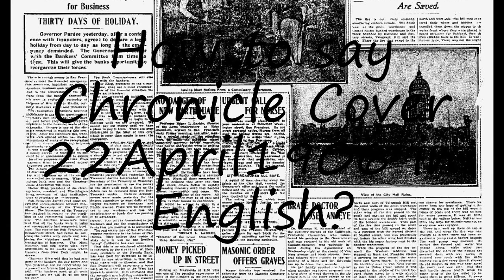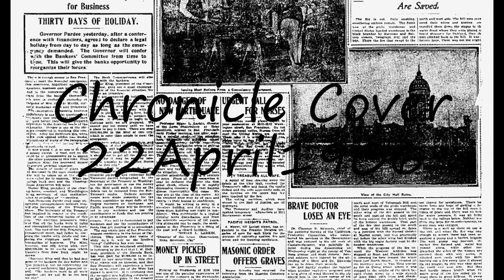How to pronounce Chronicle Cover 22April1906 in English?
to speak in yourself Chronicle Cover 22April1906 and let us know how it done according you! :) Want to teach us how you name is pronounced? and let us know! Do you have a pet or a favorite animal? Searching for a nice baby name with meaning? How to pronounce Chronicle Cover 22April1906 in English? say Chronicle Cover 22April1906! How to say Chronicle Cover 22April1906. How to pronounce Chronicle Cover 22April1906 correctly.  Learn the pronounciation Chronicle Cover 22April1906! Expand your vocabulary, learn Chronicle Cover 22April1906 word. Use this free pronunciation guide to practice words at a time. Learn for free. Thank you for viewing, please like or subscribe! hoe om te sê, si të thuash, እንዴት እንደሚናገር, wie sagt man, comment dire, come dire, como dizer, как сказать, nasıl denir, cómo decir, 怎么说,